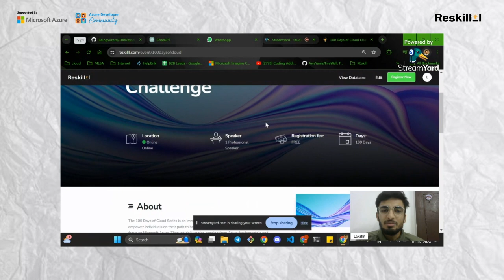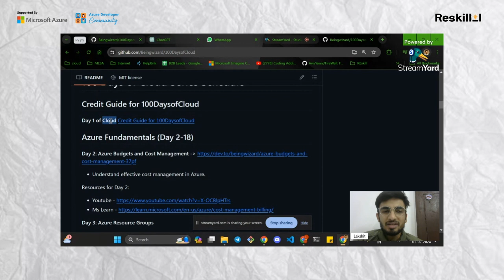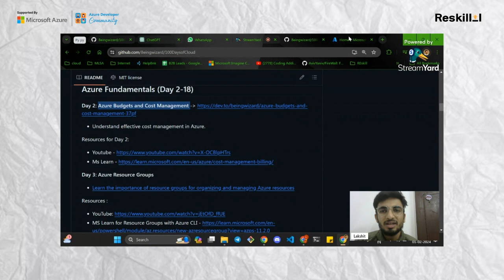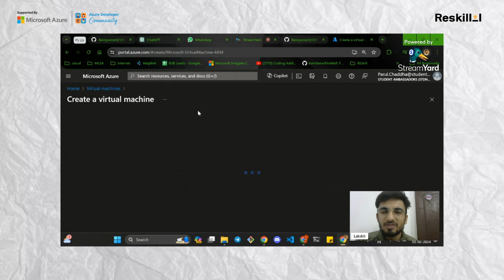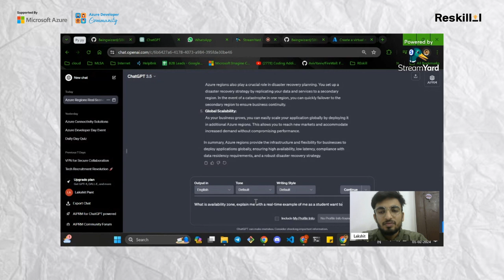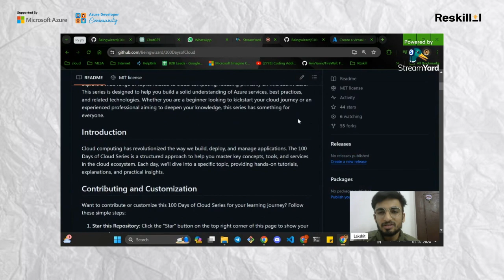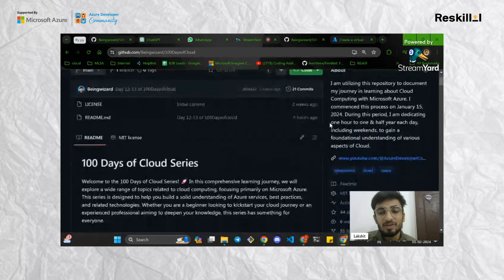Guide for 100DaysofCloud - Start your journey here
Hello Cloud geek, you're reading this description means you're interested in starting your cloud journey. Start your Cloud Journey with us, this 100 Day of Cloud you'll explore the multiple possibilities of Microsoft Azure & other tech.

Goal - Our goal is to learn what is required, not what's present
There is a plethora of knowledge in the Internet with infinite YouTube Videos, Documentation, etc. But we don't want to flood our mind with random effort. Let's put efforts in the right direction.

Steps to Start your journey :
- Start with Day 1 by accessing your Microsoft Azure Credits
- You can learn through the blogs (Dev.to) or if you have any other resource feel free to explore. Next option can be official documentation & finally if you want to explore the Live recorded session, feel free to.

Share your cloud journey  on LinkedIn, Instagram(Reels), YouTube Shorts, Twitter.

Use these hashtags